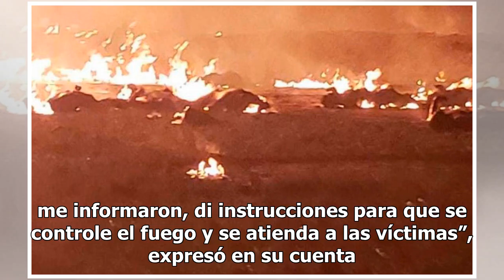AMLO llama al gobierno a prestar auxilio a heridos de explosión de ducto de Pemex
El presidente Andrés Manuel López Obrador aseguró que lamenta la situación que se registra en Tlahuelilpan, Hidalgo, por la explosión de un ducto de Pemex derivado de una toma clandestina.“Lamento mucho la grave situación que se padece en Tlahuelilpan por la explosión de un ducto. Estoy en Aguascali...